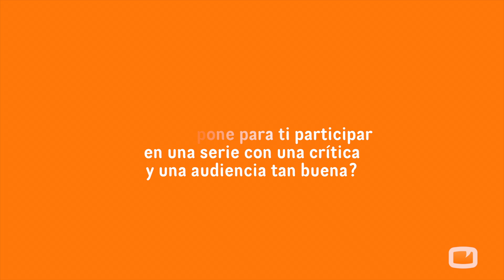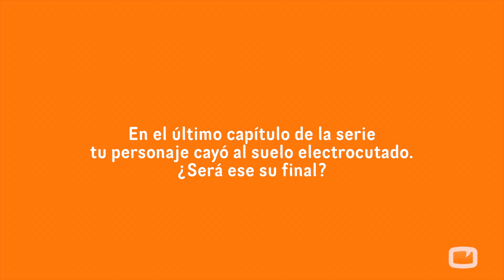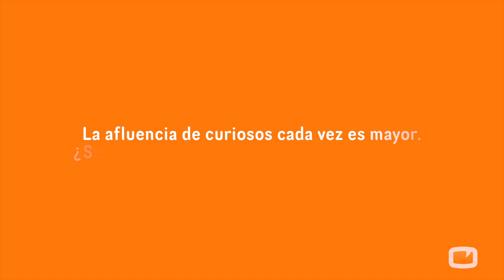Llorenç González: "'Gran Hotel' ha sido como dar en el centro de la diana, estoy encantado"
Llorenç da vida a Andrés, el hijo de Ángela (Concha Velasco) en Gran Hotel'. Él lo desconoce pero es hijo de Carlos Alarcón y, por tanto, el verdadero heredero del Gran Hotel. El actor está encantado de trabajar en esta producción, la primera en la que tiene un personaje con recorrido.